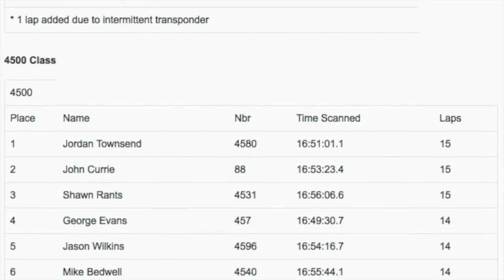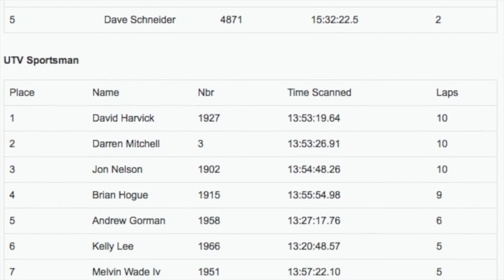2014 4 Wheel Parts Glen Helen Grand Prix Highlight Video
This was the 4th running of ULTRA4s at Glen Helen. 120 cars of all classes registered for the race! 40 made it into the ULTRA4 Main with Loren Healy nabbing his 2nd win at Glen Helen in 4 years!